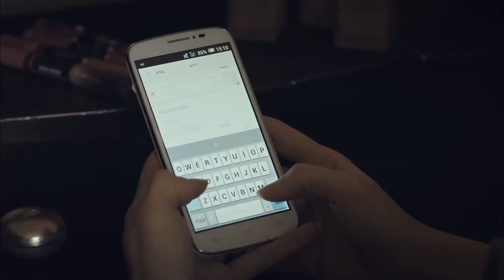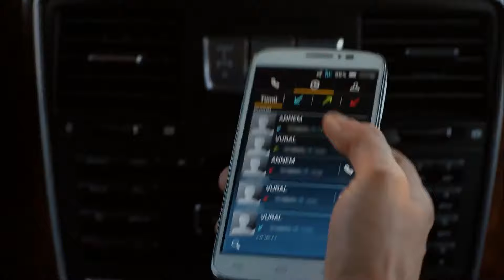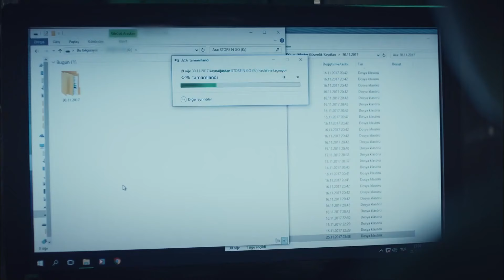Black Pearl Episode 39 (FULL HD)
Black Pearl Episode 39 - Siyah İnci

Kenan: Tolgahan Sayışman
Hazal: Hande Erçel
Vural: Berk Hakman
Canan: Neriman Uğur
Aziz: Hüseyin Avni Danyal
Ahmet: Burak Altay
Melek: Yeşim Büber
Sinan: Mehmet Mehmedof
Ebru: Melis Sezen
Ece: Çağla Demir

Production: Gold Film
Director: Erol Özlevi
Writer: Yekta Torun